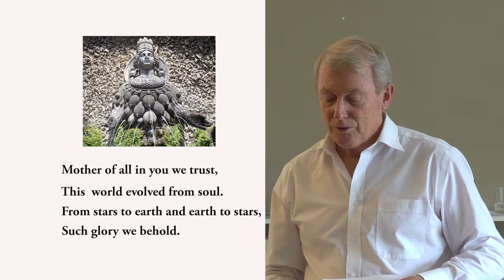HUMAN PROSPECT 15 07 17 WITH NEW INTRODUCTION 16 12 17 SEGMENT 3 V1 19 12 17